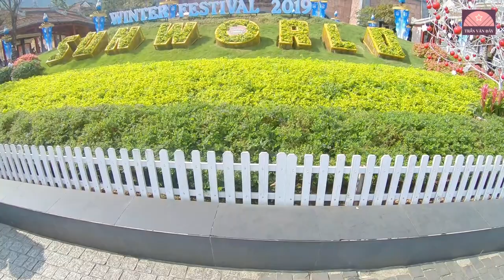NOEL BÀ NÀ HILLS - ĐẸP XIÊU LÒNG DU KHÁCH.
Một mùa đông ấn tượng với sắc đỏ ngập tràn, với những cây thông được trang trí sáng tạo, độc đáo. Một mùa đông đáng nhớ với cái se lạnh đặc trưng của núi rừng Bà Nà.
Và một mùa đông thật đặc biệt khi được gặp gỡ gia đình ông già Noel, công chúa tuyết, các chú tuần lộc nhung vàng...đó sẽ là những kỷ niệm, trải nghiệm mà du khách sẽ có được khi đến với Lễ hội mùa đông 2019 tại Sun World Ba Na Hills.
Lễ hội mùa đông tại Sun World Ba Na Hills gây ấn tượng với du khách bởi những gam màu nổi bật: đỏ, trắng, xanh của các tiểu cảnh trang trí từ cổng thành đến đỉnh núi.

Sắc đỏ nhuộm thắm các không gian, dẫn lối du khách phiêu lưu trong một mùa Giáng sinh rực rỡ đậm chất châu Âu ngay giữa miền nhiệt đới. Đỏ tươi thắm của bông hoa trạng nguyên cao tới 3 mét tại khu vực Ga Bordeaux, đỏ rực rỡ của mô hình trái tim được tạo dựng từ hàng trăm bông trạng nguyên trước khu vực Nhà thờ Saint Denis. Sắc xanh trên những cây thông được trang trí cầu kì giữa đài phun nước, sắc trắng bạch kim, vàng gold rực rỡ của những quả châu lấp lánh... như điểm thêm nét tươi vui, sinh động cho mùa lễ hội đặc biệt của khu vực Núi Chúa.
Đi ngay thôi, để tránh cái lạnh đang đổ về khắp ngả, để tìm một miền ấm áp, rộn ràng với những trải nghiệm chẳng có nơi nào có được, trên chốn non cao Bà Nà Hills. Và đừng quên khoác thêm một chiếc áo ấm, choàng lên cổ chiếc khăn len, tay trong tay cùng những người thân yêu chia sẻ những khoảnh khắc mùa đông đặc biệt này tại Sun World Ba Na Hills.